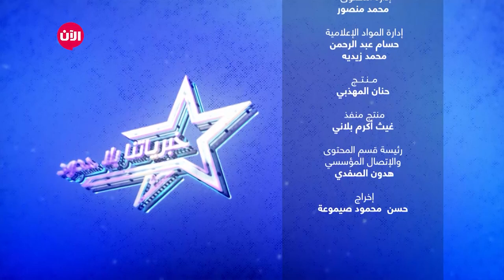خبرياتنا بلا حدود | الحلقة الثالثة والعشرون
لحظات طريفة بين المتسابقين وأعضاء لجنة الحكم
شاهدوا ماذا يدور بين سطور اليوميات وحلقات العرض المباشر بين المشتركين والحكام في